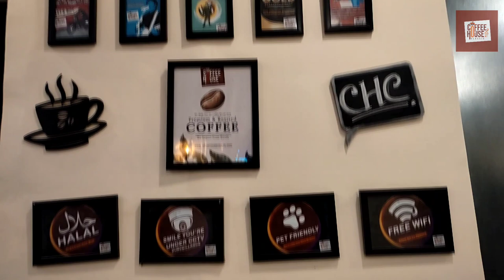Bhorpetta Adda || Coffee House Classic Theme Song 3.0 || Subham || Sayan || Uluberia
Bhorpetta Adda Manei Coffee House Classic
The New Theme Song of Coffee House Classic
Singer, Lyricist & Composer: Subham Ghosh
Producer & Marketing: Sayan Chakraborty

Visit Coffee House Classic (Coffee Shop & Multi Cuisine Restaurant)
We're Open Everyday 11am to 11pm (Breakfast, Lunch, Hi-Tea, Supper, Dinner)
Address: Orbid Garden, Uluberia, Howrah
             (Near Fuleswar Monshatala),NH16, 711316
Call For Reservation or Celebration Booking:
300+ Menu  ::  Rooftop Seating  ::  Garden Seating  ::  Unique Music Themed Cafe  ::  First Coffee Shop In Howrah  ::  4.2 Stars Rated  ::  Celebration & Conference Hall
Perfect Place For Dating  ::  Best Place for Hangout (Adda)  :: Awesome Place for Celebrate Special Days  ::  Best Choice for Corporate Meeting & Conference  :: Chef Sayan Chakraborty's Special Menu